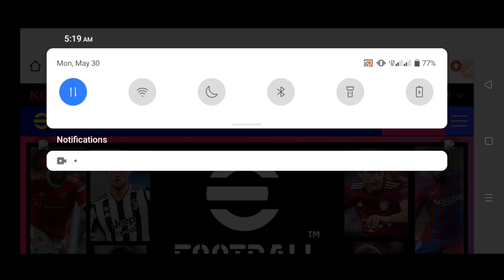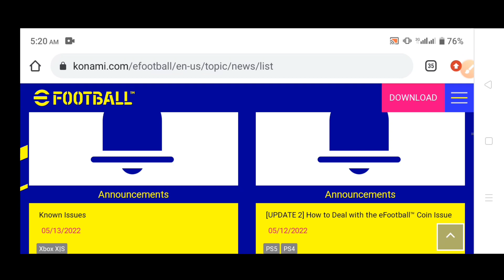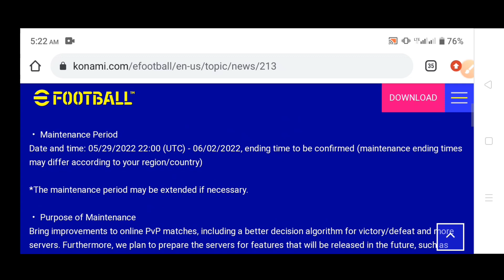PES 2022 Start Update Maintenance Now today. Large Scale Maintenance Underway Today Update 1.1.0v